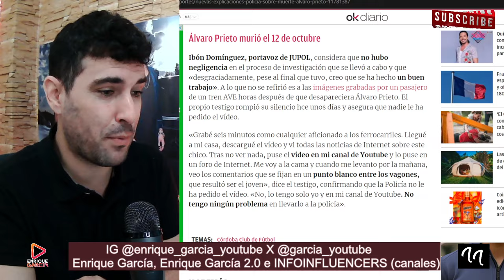NUEVAS EXPLICACIONES de la POLICÍA, sobre Álvaro Prieto, que NO CONVENCEN a NADIE